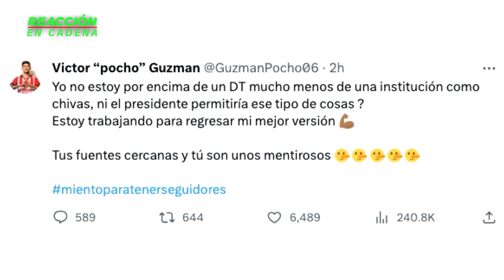Si las Chivas no ganan contra Atlas, se van sus aspiraciones en el torneo